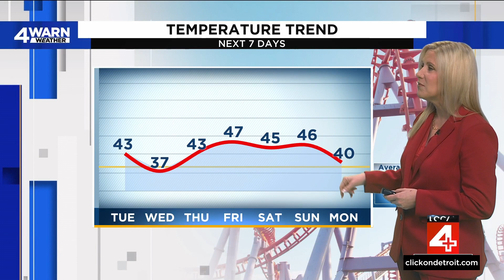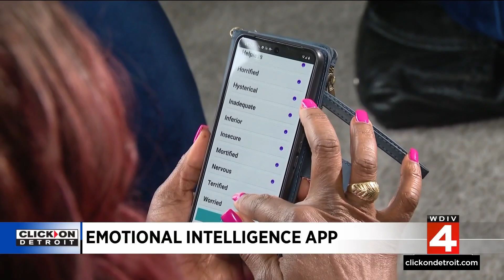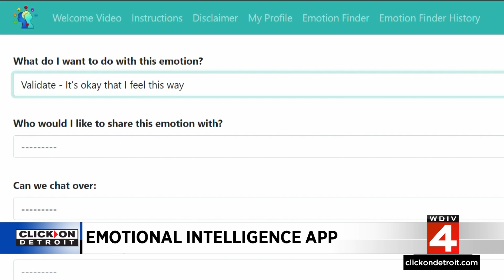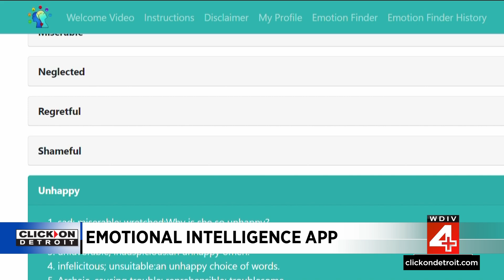Local 4 News at 4 -- Dec. 11, 2023